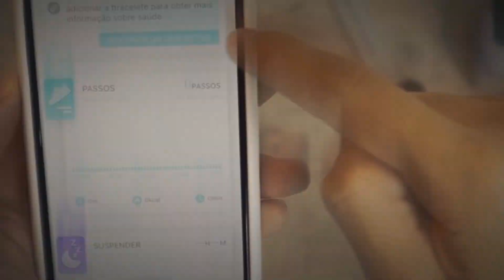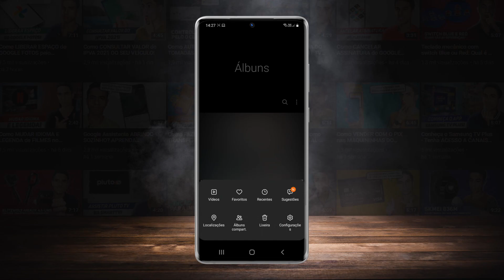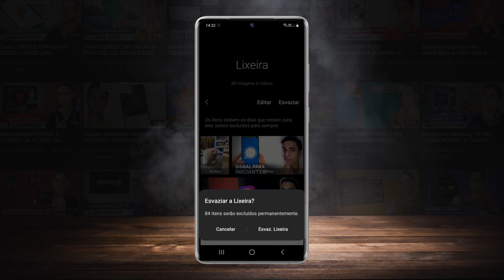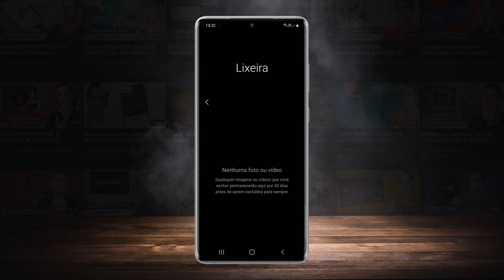Onde fica a LIXEIRA DE FOTOS E VÍDEOS do Smartphone Samsung!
Neste vídeo você vai aprender a localizar onde fica a lixeira com as fotos e vídeos apagados da galeria do seu smartphone da Samsung S10, S20, S21, A51, A71 e etc. Confira o passo a passo completo, tire suas dúvidas e aprenda recuperar itens apagados ou deletar de uma vez por todas. Fica ligado nessa dica!